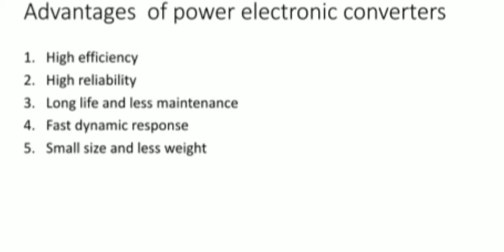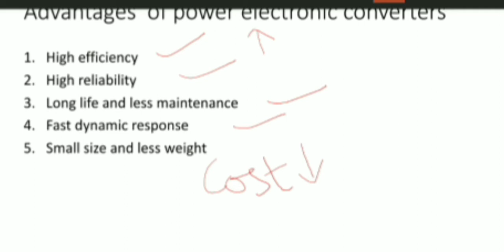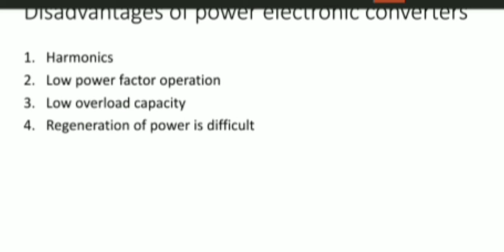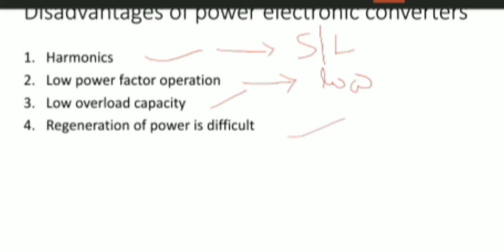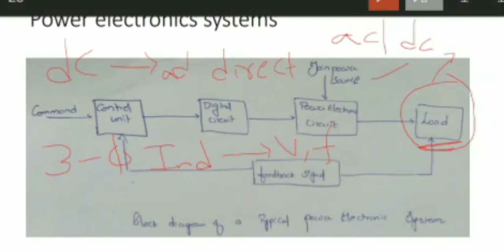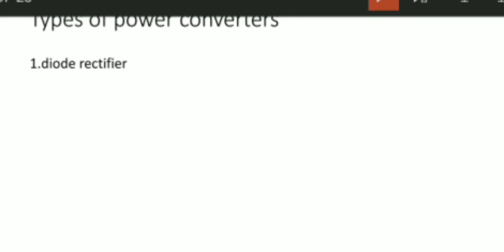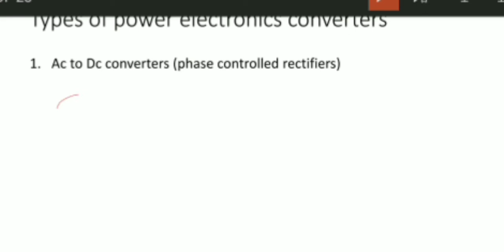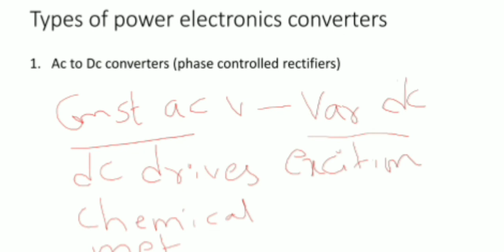Advantages and disadvantages of power electronics and different types of power converters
In dis u will get advantages and disadvantages of power electronics and different types of power converters